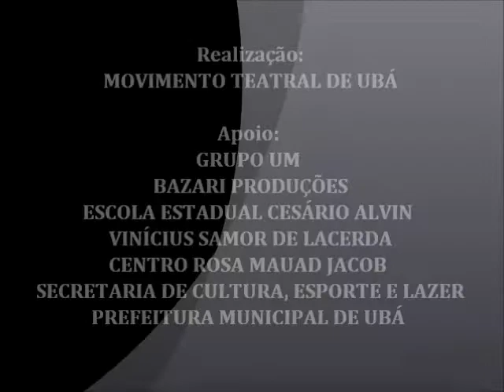1º FETUBA "Festival de Teatro de Ubá"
Vídeo de divulgação do 1º FETUBA "Festival de Teatro de Ubá" que ocorrerá de 21 a 24 de abril.